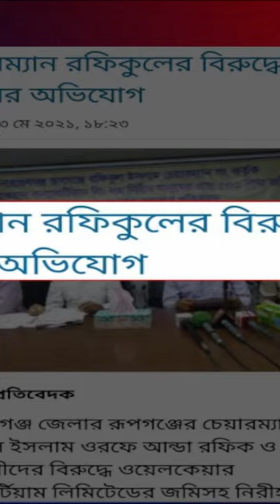শিল্পপতি রফিকের দখলবাজি | Rafique Rongdhanu Group | Independent TV